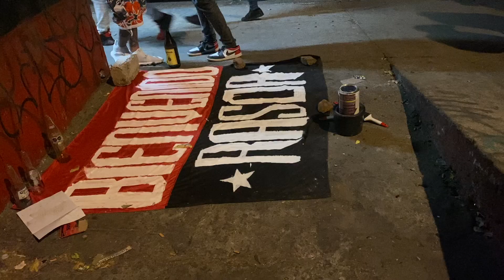¡Bienvenido Razor!🔴⚫️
Para las personas que preguntan si pueden seguir apoyando, si aún pueden!
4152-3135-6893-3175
Es el numero de tarjeta al que pueden hacer su deposito. ☺️